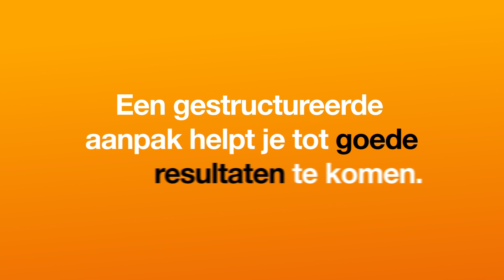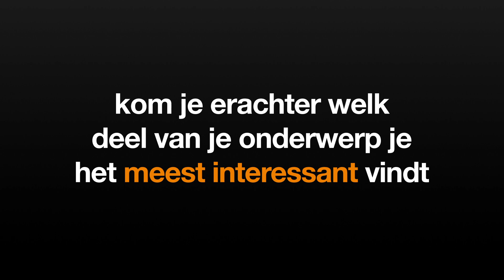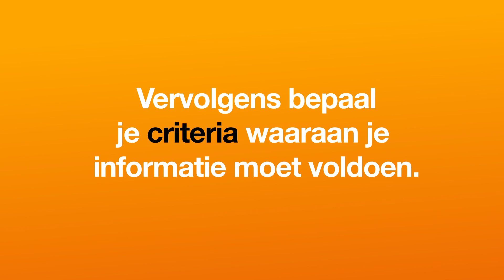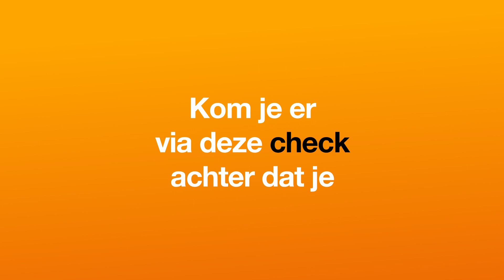Profielwerkstuk: Literatuuronderzoek in 6 stappen - HanzeMediatheek Minilecture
Hoe doe je goed literatuuronderzoek en welke stappen kun je het beste zetten?